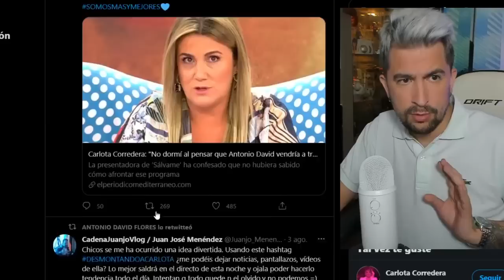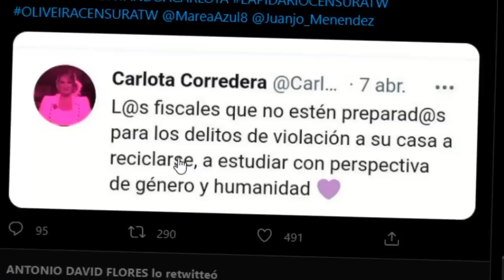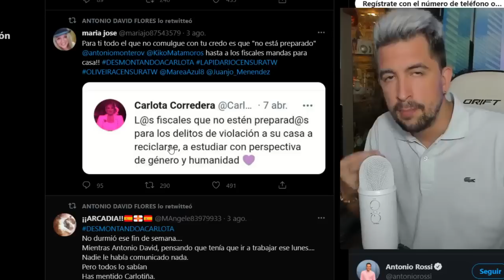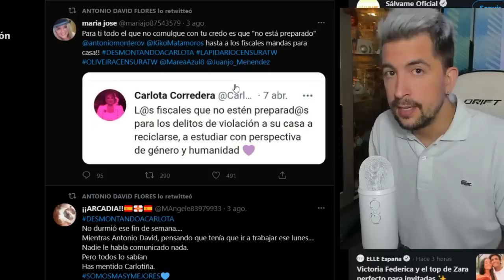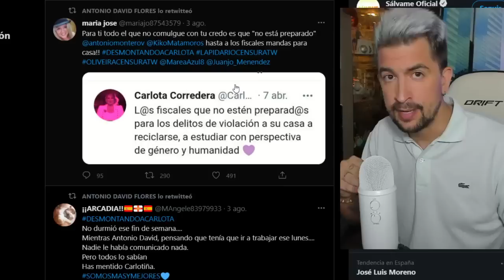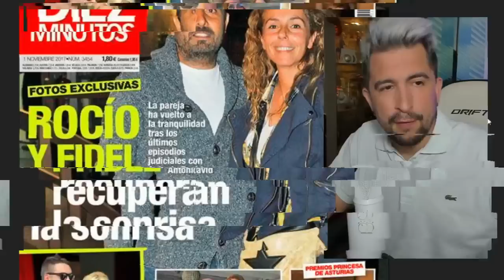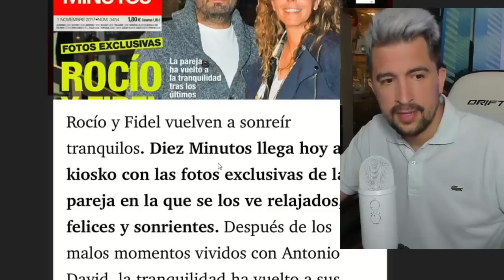ROCÍO CARRASCO ESTUVO 20 AÑOS CALLADA